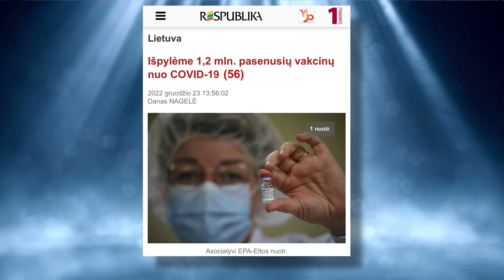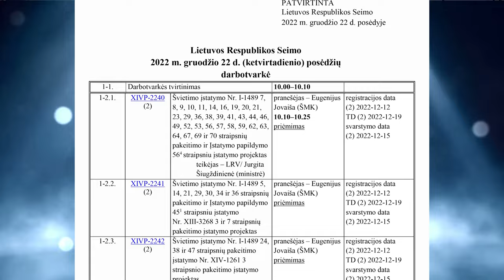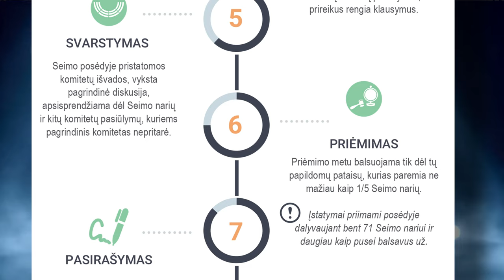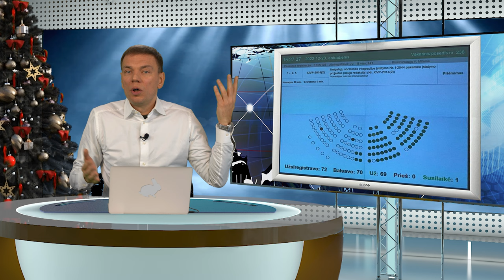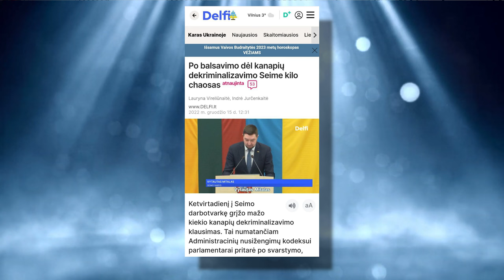3Laida: Darbas seime. Kalėdinis konkursas. ,,Pasaulis Atvirai su Mindaugu Puidoku".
3Laida: Darbas seime. Kalėdinis konkursas. ,,Pasaulis Atvirai su Mindaugu Puidoku".
Šioje specialioje laidoje:
✅ pasakoju apie valstybės valdymą;
✅ dalinuosi darbo Seime ir projektų priėmimo slaptais ypatumais;
✅ parodau, kaip 5 būdais gali balsuoti Seimo narys;
✅ atskleidžiu kitus užkulisinius parlamentarų veiklos niuansus;
✅ atsakau į daugeliui rūpimą klausimą: kiek realiai uždirba Seimo narys???
🎁 Skelbiu KALĖDINIO KONKURSO atsakymą ir net AŠTUONIS prizo laimėtojus! Pristatau, kas tai per prizas!

Kviečiu žiūrėti ir aktyviai dalintis šiuo ir kitais mano laidų video, registruotis sekėjais Mindaugas Puidokas youtube ir T e l e g r a m kanaluose. Tik būdami gerai informuoti galime keisti mūsų gyvenimus ir realybę Lietuvoje į gera!